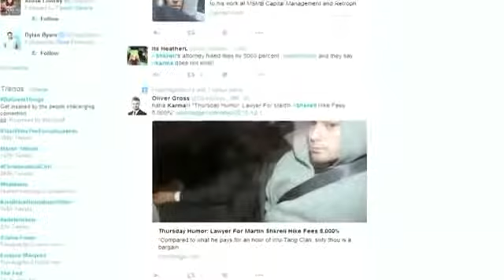Shkreli charged in 'Ponzi like' scheme